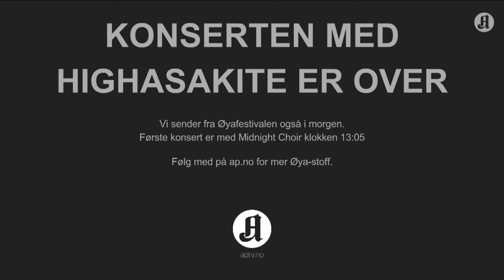Highasakite - Live at Øyafestivalen 2016 (FULL CONCERT)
Highasakite live at Øyafestivalen (12/08/2016) during their Camp Echo Tour.

Setlist:

00:00 Intro
01:46 My Name Is Liar
05:46 My Mind Is a Bad Neighborhood
10:57 Hiroshima
17:00 Leaving No Traces
21:25 Chernobyl
27:43 Someone Who'll Get It
31:30 The Man on the Ferry
35:50 Heavenly Father (Bon Iver cover)
40:50 Samurai Swords
44:50 Deep Sea Diver
50:24 Keep That Letter Safe
54:17 God Don't Leave Me
1:00:34 I Am My Own Disease
1:04:30 Golden Ticket
1:08:50 Since Last Wednesday
Encore:
1:16:53 Lover, Where Do You Live?